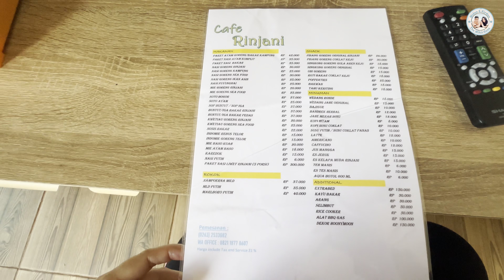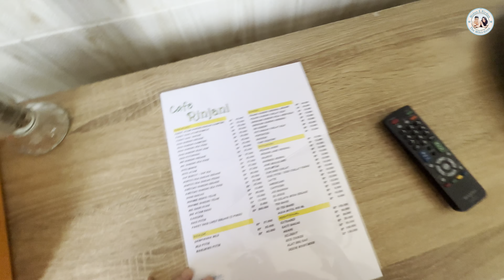PESONA RINJANI | Glamping Villa Murah View Gunung dan Sunrise di Puncak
Pesona Rinjani Villa dengan konsep semi glamping dengan pemandangan gunung dan sunrise di Puncak ini wajib banget kalian coba. Dengan harga sewa yang cukup terjangkau apalagi jika dapat harga promo makin asik buat nginep disini.